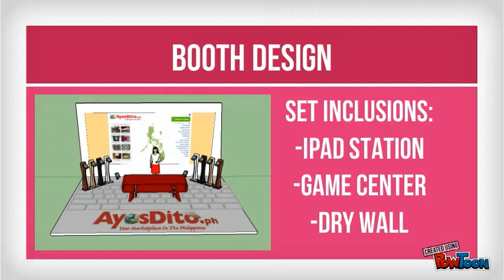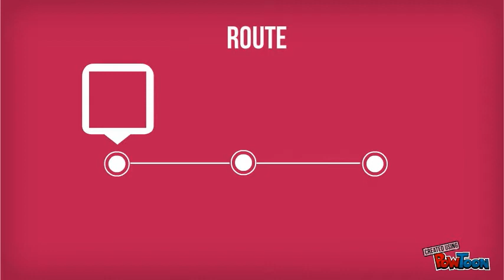Ayosdito project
This was made for our project-- Created using PowToon -- Free sign up . Make your own animated videos and animated presentations for free.  PowToon is a free tool that allows you to develop cool animated clips and animated presentations for your website, office meeting, sales pitch, nonprofit fundraiser, product launch, video resume, or anything else you could use an animated explainer video. PowToon's animation templates help you create animated presentations and animated explainer videos from scratch.  Anyone can produce awesome animations quickly with PowToon, without the cost or hassle other professional animation services require.